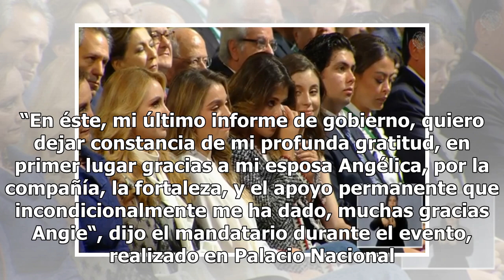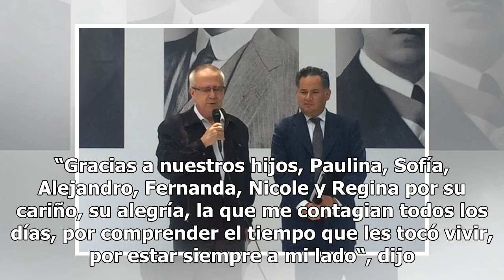Angélica Rivera e hijas lloran tras agradecimiento de Peña Nieto - El Diario de Yucatán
CIUDAD DE MÉXICO (EL UNIVERSAL).- Al final del sexto informe de Gobierno, el Presidente Enrique Peña Nieto agradeció a su esposa a hijos la compañía y la fortaleza a lo largo del sexenio. Tanto Angélica Rivera como sus hijos, Sofía Castro, Paulina Peña y Alejandro Peña, lloraron cuando el mandatario...